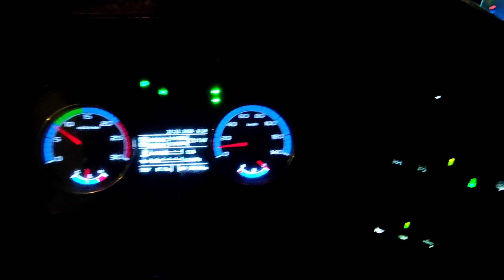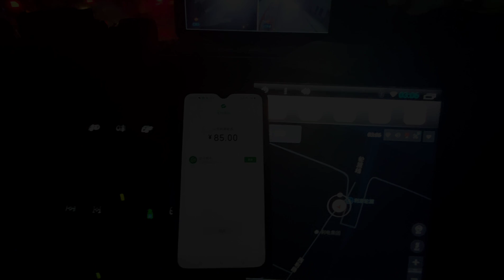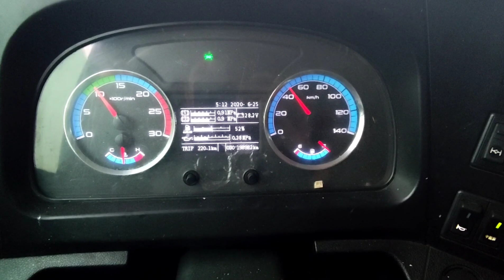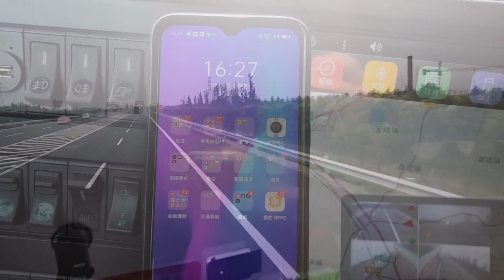卡车吕哥从昆山到徐州500公里，空放回家，是赚到钱了吗